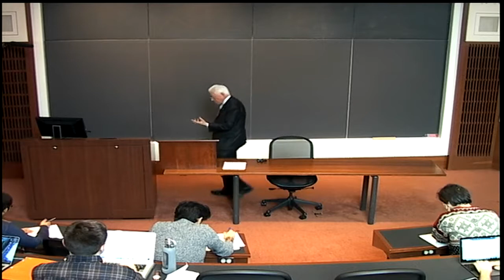Progressive Alternatives January 30, 2018 Lecture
January 30, 2018 Lecture